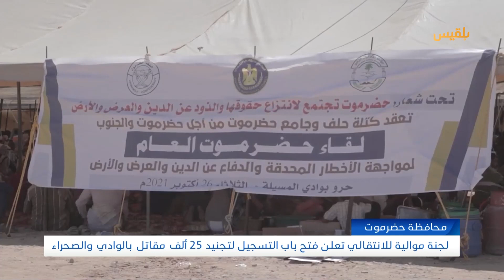موجز | 16 - 01 - 2022 | 10.00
جهود السلام
إيران تدعو إلى وقف الحرب باليمن ومليشيا الحوثي تعيد التذكير بمبادرة طهران#

محافظة
لجنة موالية للانتقالي تعلن فتح باب التسجيل لتجنيد 25 ألف مقاتل بالوادي والصحراء

إعلان اللجنة الموالية للانتقالي جاءت بعد رفض السلطات أي تجنيد خارج مؤسسات الدولة

العاصمة المؤقتة
شركة النفط الحكومية تعلن تسعيرة جديدة للمشتقات بعد أيام من تحسنها

شركة النفط: التسعيرة الجديدة للمشتقات مرتبطة بتفاقم الأزمة عالميا